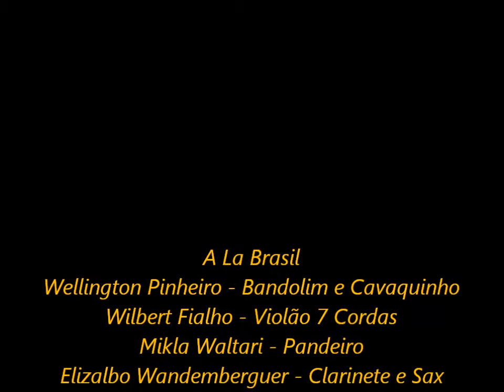Chorões de Maceió - Um Sonho do Danúbio - José Claudio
Formado em 2013 por iniciativa do Trompetista Siqueira Lima, Violonista Wilbert Fialho, Bandolinista Wellington Pinheiro e O Percussionista Mikla Waltari que resolveram em uma conversa  dedicar a formação do grupo exclusivamente à música instrumental, Choro, Bossa Nova  etc. Pretendem realizar shows, participar de projetos divulgando a música instrumental. Alagoanos que pretendem fazer com que as pessoas curtam se emocionem simplesmente ao som das notas que ecoarão de seus instrumentos.
Participação Especial do Clarinetista Elizalbo Wandenberguer.